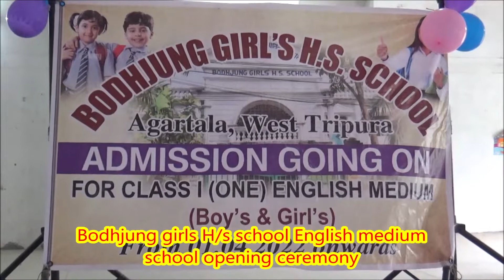Bodhjung girls HS school English medium school opening ceremony